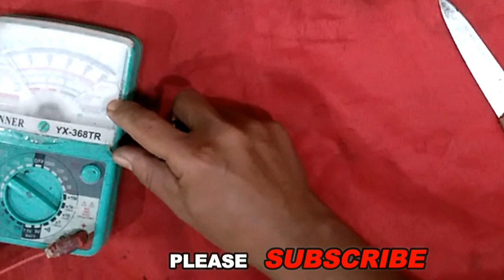CARA SERVIS REMOT TV DAN TES REMOT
Cara memperbaiki remot tv yang tidak berfungsi /rusak.
Cara memperbaiki remot tv sharp lampu mati,
cara memperbaiki remot tv sharp,
cara memperbaiki remot tv sharp aquos,
cara servis remote tv sharp,
cara memperbaiki remot tv sharp yg rusak,

  Dan sebelum membongkar remot kita harus mengetes,supaya
tau bahwa remot benar benar rusak atau tv yang tidak  mau menerima /merespon  sinyal yang dipancarkan oleh remot control .